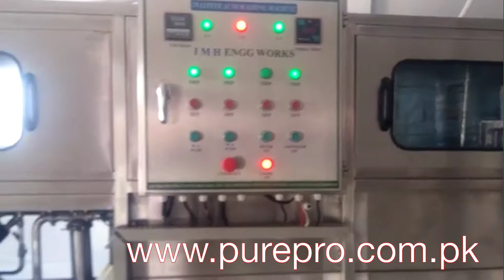automatic 19 liters 3 in 1 200 BPH machine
Complete setup with 12 months warranty
Original SS 304 material along with state of the art electric mechanism